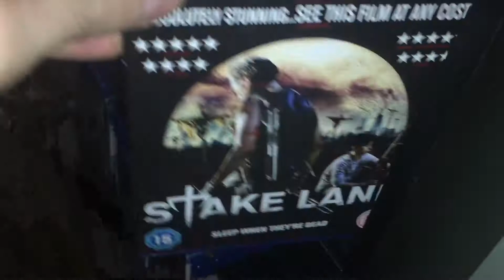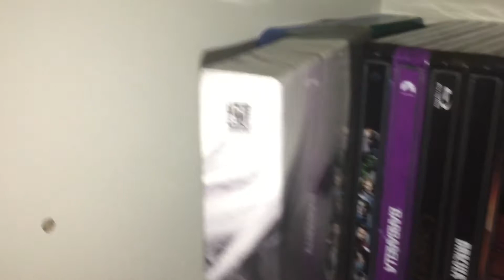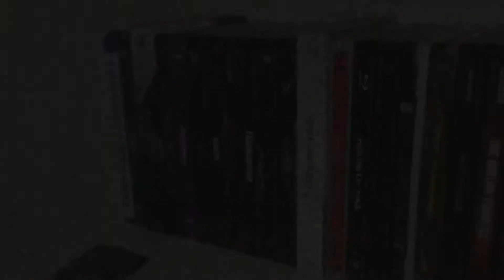Blu-Ray Collection 2019 | Part 4